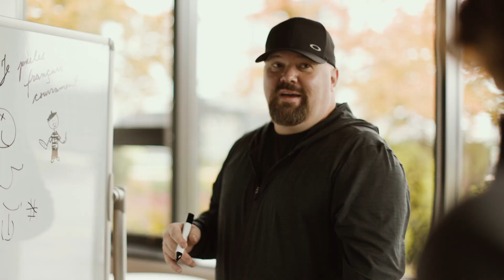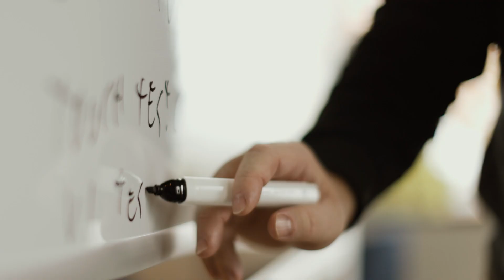AWS Intelligence Initiative – Meet Brian, Cloud Engineer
The AWS Intelligence Initiative Program provides a 12 month opportunity of deep technical training and onboarding including class room sessions, hands-on exposure and working side by side with top AWS Engineers across multiple of AWS’ most popular products. This is a unique opportunity working with some of the best and brightest engineers and technical leaders, while breaking new ground for U.S. Government agencies by delivering agile software services and infrastructure.